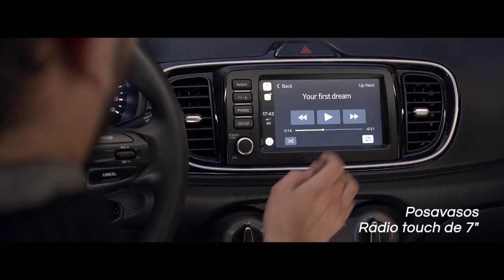ຍັງມີຄົນເດີນທາງຜ່ານດ່ານຂາເຂົ້າຕໍ່ເນື່ອງວານນີ້ 1 693 ຄົນ